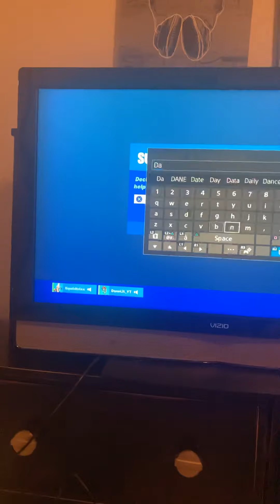What a controller player